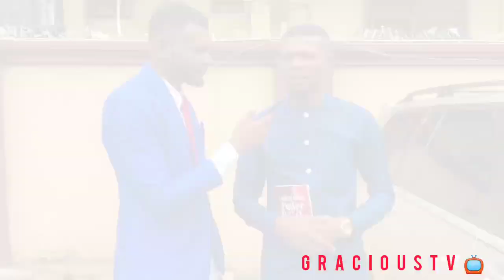Testimonies and encounters at iyac2022 with Favour/Francis/Chinedu/Chigozie Winners chapel Onitsha